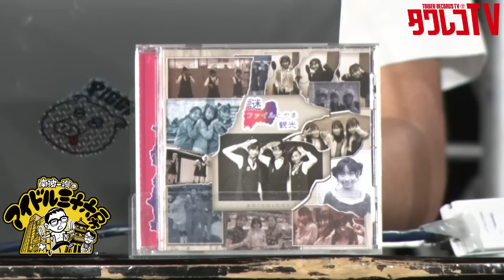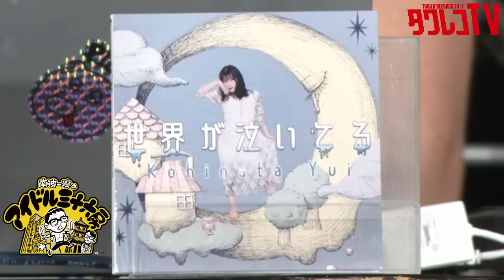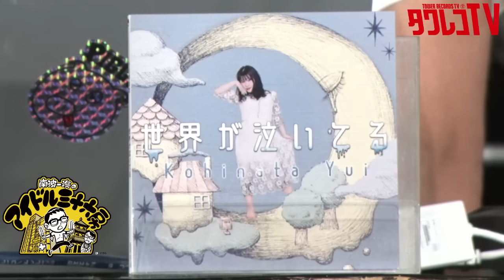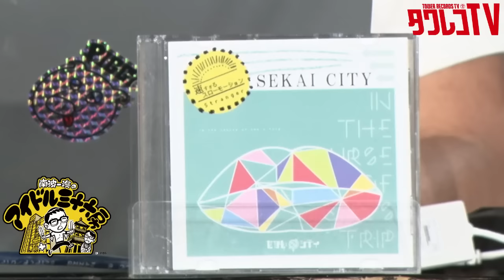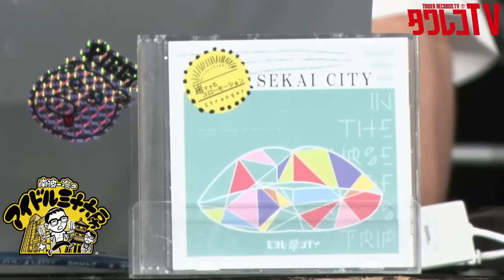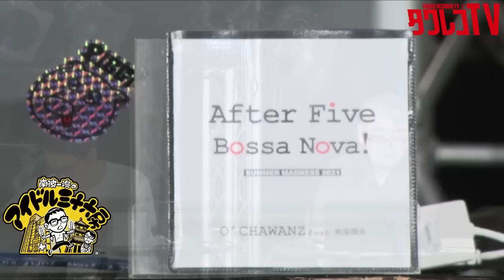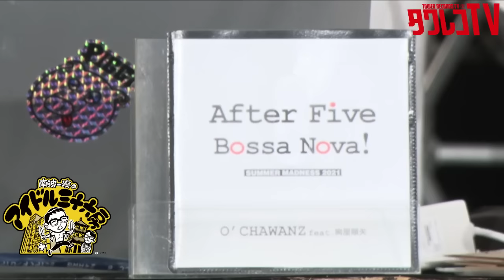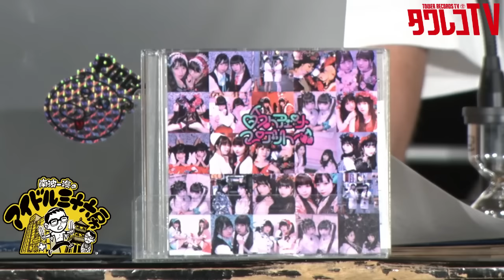2021/8/5(木) OA 『南波一海のアイドル三十六房』 Archives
毎月第一木曜日配信！
音楽ライターの南波一海と、タワーレコード代表取締役社長嶺脇育夫が、今気になるアイドルの曲を発掘し、紹介する番組『南波一海のアイドル三十六房』。

「お店に置いてあるCDは紹介しない！」をモットー（？）に、これから人気が出そうなアイドル、ご当地アイドル等、南波一海が実際にイベントに行って物販でCD-Rを自腹で購入し、毎回バラエティーに富んだ楽曲を紹介をしております！

2021/8/5(木) OAの アーカイブとなります。

‹MC›
南波一海（音楽ライター）
嶺脇育夫（タワーレコード代表取締役社長）

‹ゲスト›
①I to U $CREAMing!!
②小日向由衣
③YUMEADO EUROPE
④innes

■南波一海のアイドル三十六房関連
‹南波一海のアイドルHP›